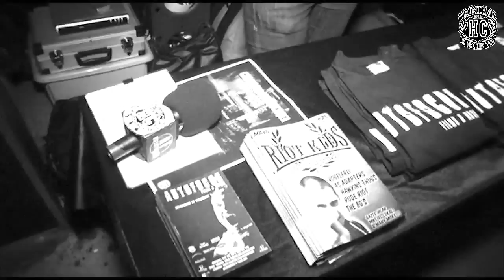CRIMINAL HARDCORE FEST 2013